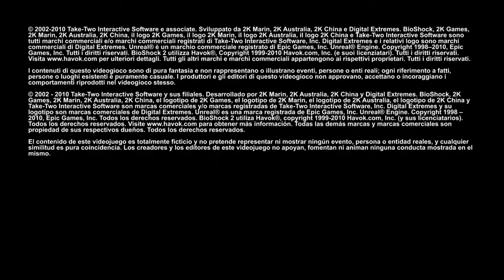Let’s Play Bioshock 2{PS4}The Collection#1 Wieder ganz am Anfang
Infos Zum Spiel :

Wir befinden uns im Jahr 1968 und damit acht Jahre nach dem Ende von BioShock. Rapture wird nun von Sofia Lamb geleitet, die von der Idee besessen ist, den menschlichen Egoismus abzuschaffen. Der Spieler übernimmt die Rolle des ersten funktionstüchtigen Prototypen eines Big Daddys namens Delta, der sich den fortwährenden Aggressionen Lambs ausgeliefert sieht. Er ist auf der Suche nach Eleanor, Lambs Tochter und seiner einstigen Little Sister. Sofia hatte sie ihm noch vor Ausbruch des Bürgerkriegs in Rapture entwendet und ihn zum Selbstmord gezwungen. Jahre später gelingt es der inzwischen erwachsenen Eleanor jedoch, Delta ins Leben zurückzuholen. Durch die einprogrammierte, starke Bindung eines Big Daddys an seine Little Sister muss Delta den Kampf gegen Lamb aufnehmen und Eleanor befreien, um am Leben zu bleiben.

Entwickler:  Irrational Games, LLC